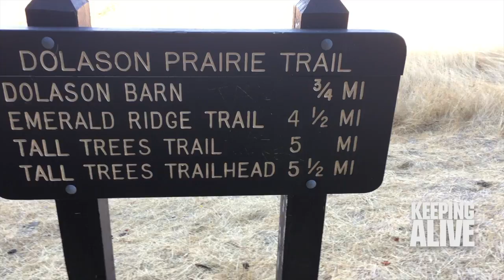US Keeping Alive, Travel Blog - EPISODE 20: Redwood Mountain Lion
A travel blog from a Solo female traveler. No fake beauty, real stories of real emotions. No one but me, myself and I, living out of my car and traveling the US. What he hell am I doing?

New episodes coming - weekly.
for all your editing and animation & graphic design needs

Shot, Edited, Voiced etc. by Lilith Marlene Munck

Directions to the area in Video:
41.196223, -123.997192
Redwood State Park